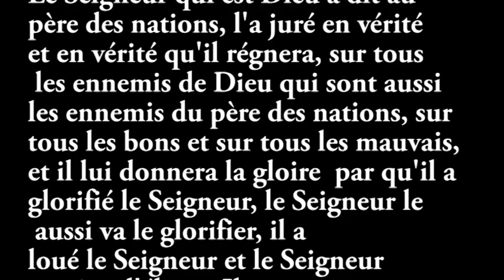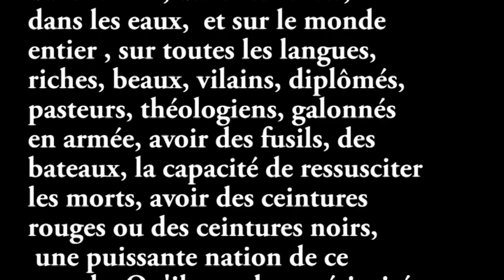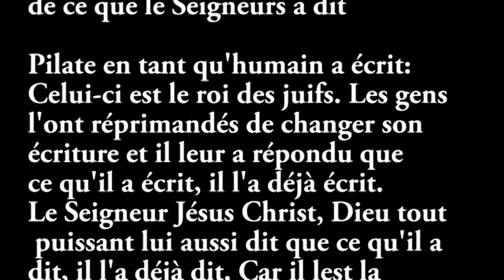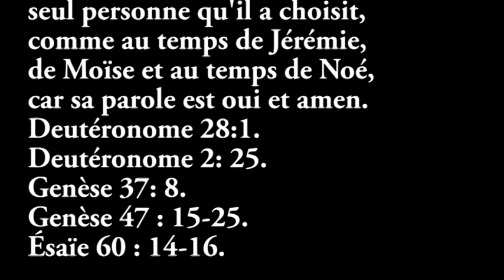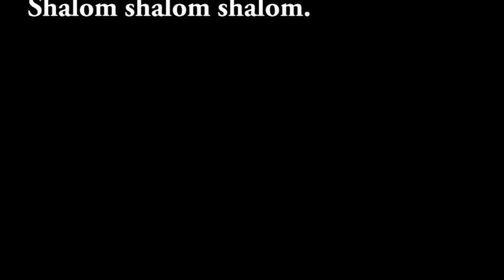PRÉAMBULE :TU RÉGNERAS SUR EUX TOUS